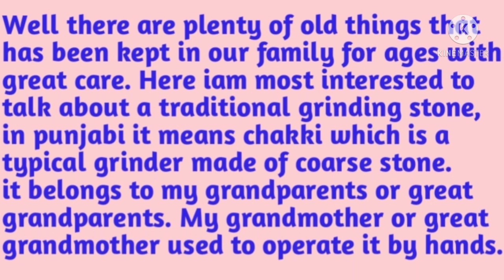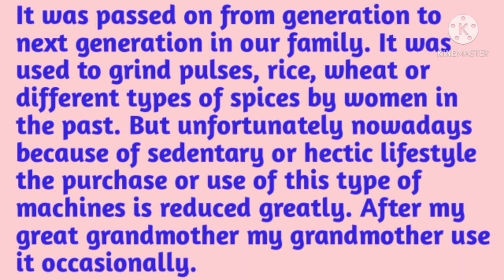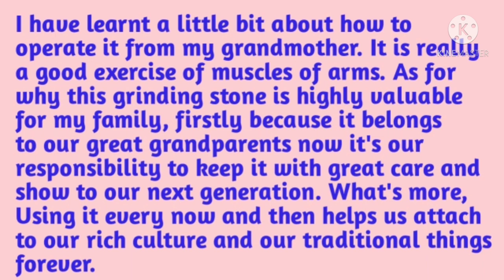Describe something important that has been kept in our family for a long time